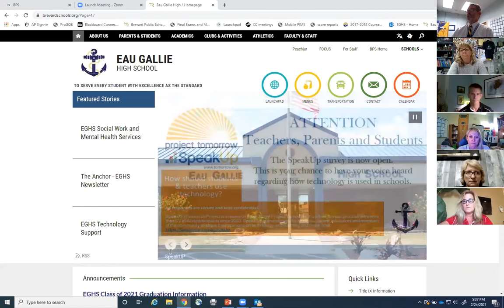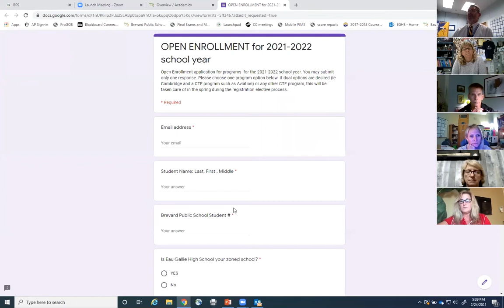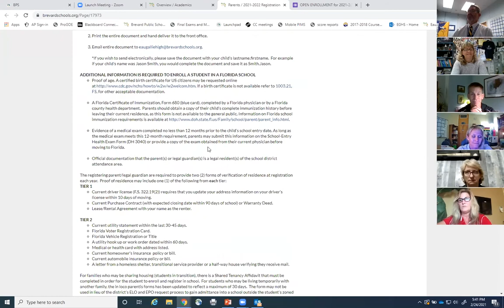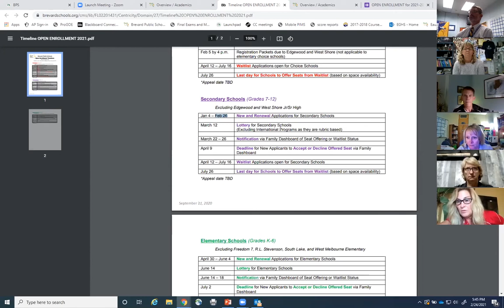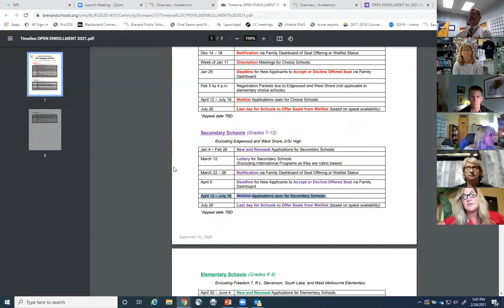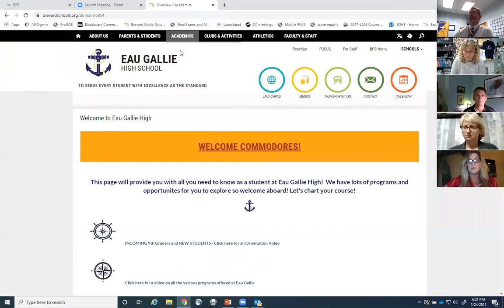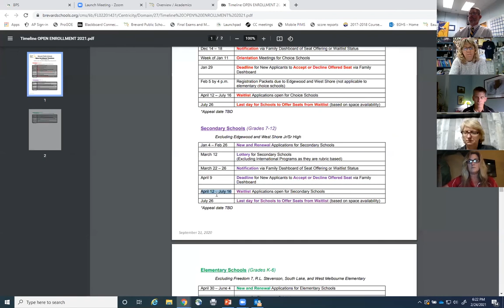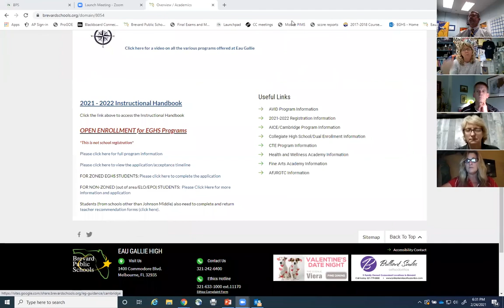Eau Gallie High School Virtual Open House 2021 Choice Programs